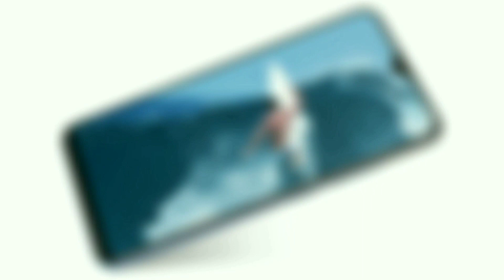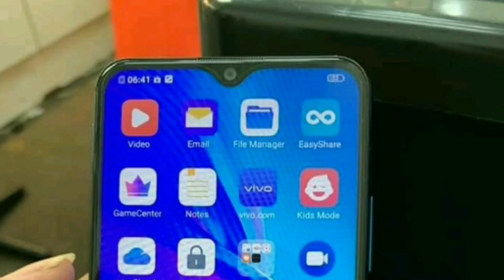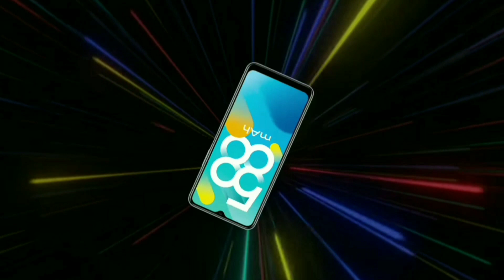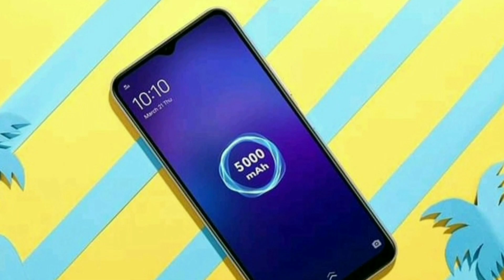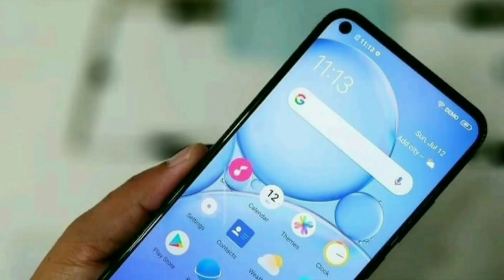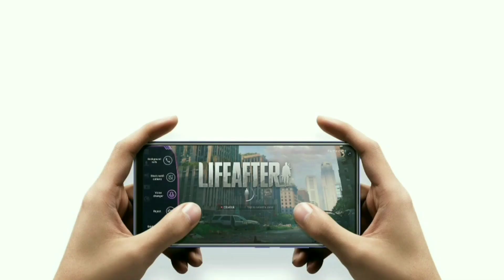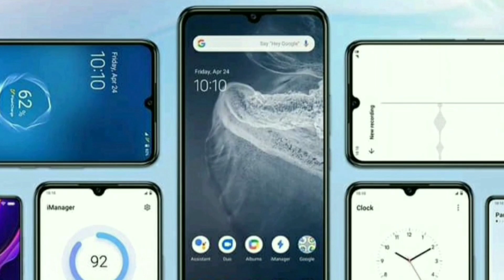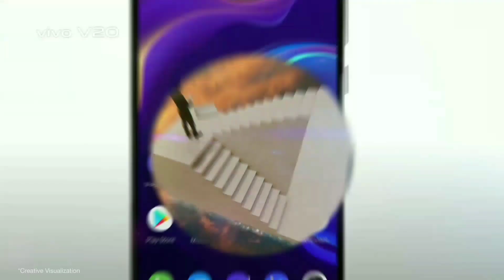Vivo Mobile Price In Bangladesh 2021.All New Smartphone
Vivo is a Chinese Android smartphone manufacturer founded in 2009. Vivo is owned by Chinese Multinational company BBK Electronics which is also the owner of another popular Chinese brand Oppo. Vivo started to expand its market outside China since 2014 and currently, they are operating in over 100 countries.

History of Vivo Phones
Even though Vivo was founded back in 2009, it was a relatively unknown name in their early time. But within a few years, it became one of the biggest brands inside and outside of China. in their In 2017, Vivo was the 5th largest smartphone vendor in the world with 100.7 million total shipments and a huge 36% growth rate comparing to the previous year. Their position was just under Samsung, Apple, Huawei, and Oppo. Even Xiaomi was under them in the 6th position with 96 million shipments (source: counterpointresearch). Vivo had a total of 7% smartphone market share of the world in 2017. They were the 3rd most popular brand in the big markets of India and China. Vivo X9, Y66, V7, V7+ and V9 are some of its successful releases from the past. (source: counterpointresearch).
Vivo in Bangladesh
Vivo officially started its Bangladesh journey in December 2017. There was no known press coverage. But their social media page started to receive instant followers and reached a massive amount of audience within the next few months. Vivo started their journey with four phones Vivo Y53, Y65, V7, and V7+. They primarily established their showrooms and authorized dealers in Dhaka, Chittagong, Barisal, Bhola, Faridpur, Narayanganj, Mymensingh, Rangpur, and Sylhet. In 2018, Vivo continued to grow in Bangladesh with successful releases like Vivo Y71, Y81 and Y81i. In 2019, Vivo introduced V15 and V15 Pro with pop-up front camera and max full-view display for the first time in Bangladesh. Currently, it is one of the most popular smartphone brands of the country with continuous successful releases for various budget groups.